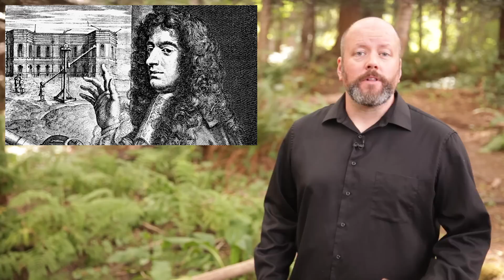How Big is the Great Red Spot?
Jupiter’s iconic Great Red Spot is a huge cyclonic storm big enough to swallow the Earth. But it’s been getting smaller over time, while other storms have been growing. What does the future hold for this Jupiterricane?

Created by: Fraser Cain and Jason Harmer
Edited by: Chad Weber

When we used to do the Virtual Star Party (and I really need to start those up again, they were super fun), I had the worst luck with Jupiter’s Great Red Spot. Whenever Jupiter was in the sky, the Great Red Spot always eluded us. Even though we should have had a 50/50 shot at seeing the massive storm on Jupiter, it was always hiding. Why so shy Jovian storm?

Jupiter’s Great Red Spot is an enormous swirling storm located on a band of clouds just south of the planet’s equator. It’s been there as long as people have been observing Jupiter with good enough telescopes to resolve it.

Astronomers somewhat disagree exactly when that was. The first person to mention a spot on Jupiter was Robert Hooke, who described it in 1664, but he placed it in the northern hemisphere. Oops.

A more reliable account comes from Giovanni Cassini, best known for his observations of Saturn. He observed a permanent spot in roughly the same location from 1665 to 1713.

The strange part is that astronomers lost track of it until 1830, when the modern Spot we know today was clearly evident. Were they two different spots? Did the GRS disappear and the flare up again? We’ll never know.

But really, isn’t that just splitting hairs? The thought that there’s been an enormous Jovian hurricane swirling away for hundreds of years is awesome and terrifying.

Here on Earth, we classify hurricanes as Category 1 when the wind speed crosses 119 km/h. A Category 4 hurricane can hit more than 250 km/h. That’s scary fast wind speed that can tear apart buildings. The Great Red Spot, on the other hand, can reach almost 650 km/h.

How big is this thing, anyway? Trust me, it’s big, but it used to be bigger. When astronomers first started keeping accurate measurements in the late 1800s, the Great Red Spot was about 40,000 kilometers wide and 14,000 kilometers tall.

Since that time, it’s been steadily shrinking. When the Voyager spacecraft flew past in the late 1970s, the spot had shrunk to 23,000 kilometers across. In 1995 Hubble measured it as 21,000 kilometers across, and then again in 2009, it was 18,000 kilometers across. About a year ago, Hubble did another measurement, and now it’s only 16,500 kilometers wide.

I say “only”, but keep in mind that the Earth measures 12,742 kilometers across. In other words, the Great Red Spot could still swallow up an Earth with room to spare.

But this shrinking is continuing by about 930 kilometers per year. And as it shrinks, it’s changing from an oval to a more circular shape. At the same time, the color is changing too, lightening up - perhaps because the storm doesn’t dig too deeply into the lower atmospheric layers.

It’s possible that the Great Red Spot could completely disappear within our generation. And then every astronomer would fail to be able to see the Spot, just like me.

The Great Red Spot isn’t the only long lived storm on Jupiter, and this could be the reason why the Spot is disappearing.

If you look at images of Jupiter from Hubble, you can see other cyclonic storms; the biggest of which is known as Oval BA. It was first observed in 2000, after a few smaller storms collided and merged into a little red spot.

Over time, Oval BA has been getting larger and stronger, now it’s about the size of the Earth, and wind speeds have reached more than 600 km/h rivalling the Great Red Spot.

Because the bands on Jupiter alternate in directions, astronomers think that storms on the nearby bands are sapping the strength of the Great Red Spot. And perhaps they’re boosting Oval BA. There might be a time when the two spots are roughly the same size. And when the Great Red Spot finally disappears, Oval BA will be there to assume the mantle.

Since these storms can clearly grow and shrink over hundreds of years, I wonder what some of the strangest configurations of storms have ever been. I guess future robot-body Fraser will be the one to find out.

Good news! At the time that you’re watching this, NASA’s Juno spacecraft arrived at Jupiter on July 4, 2016. For the first time in more than a decade, we have a dedicated spacecraft at Jupiter, mapping, probing and analyzing the giant planet.